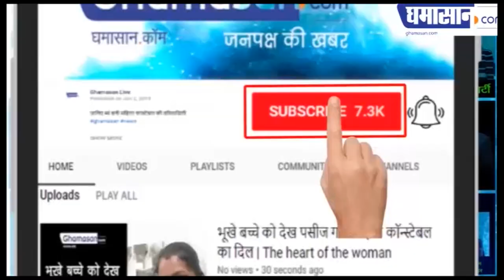घूंघट ओढ़ Sapna Choudhary ने लगाए ठुमके, लोगो को बनाया दीवाना | Sapna Choudhary Dance Video Viral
Social Media पर छाया Sapna का Video ,
घूघंट में ठुमके लगाती दिख रही हैं Sapna